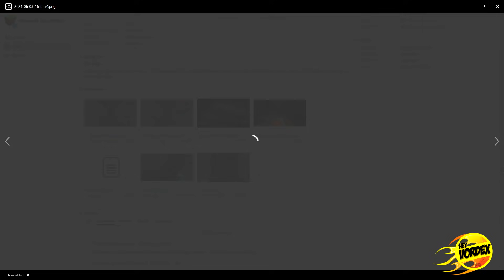MINECRAFT 1.17 - 7 COISAS ESTRANHAS DA ATUALIZAÇÃO QUE NÃO TE CONTARAM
Hey, pessoal!

Neste vídeo vocês vão conferir 7 coisas estranhas da atualização Caves & Cliffs parte 1 - Minecraft 1.17.